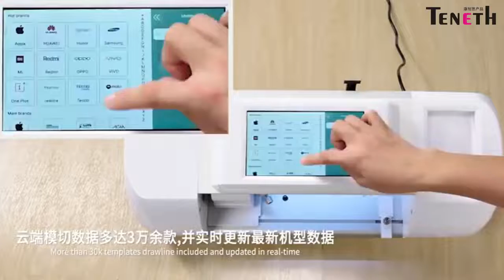cell phones film cutting machine nano liquid coating machine for hydrogel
This machine can custom made all mobile phone skin and screen protectors on-demand .
It will update the templated automatically on time , create the ZERO stock for your shop!